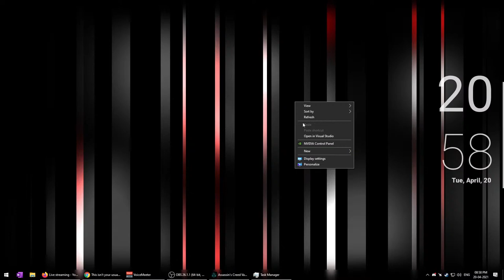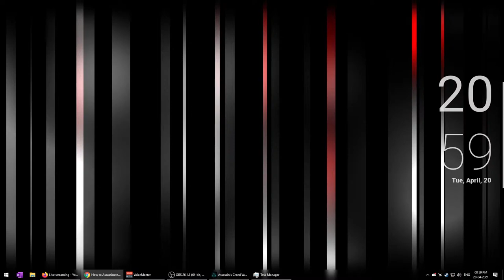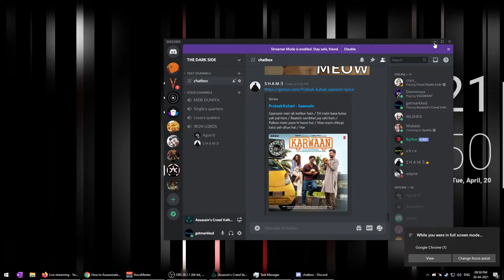How to Assassinate Complete Tutorial